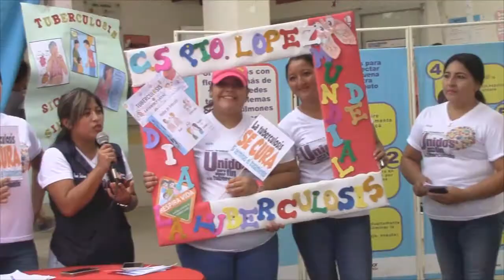LISETH PLUA - CENTRO DE SALUD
NUEVA CAMPAÑA ES LANZADA POR EL MINISTERIO DE SALUD
CONTRA DIFTERIA Y TÉTANO